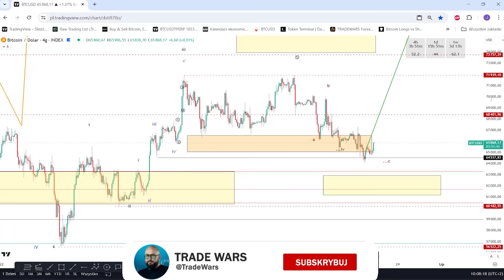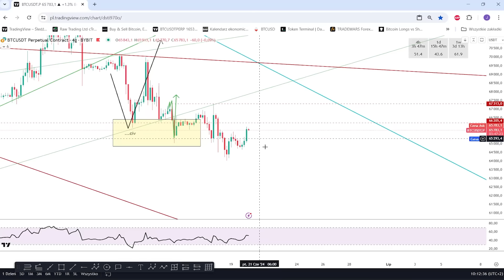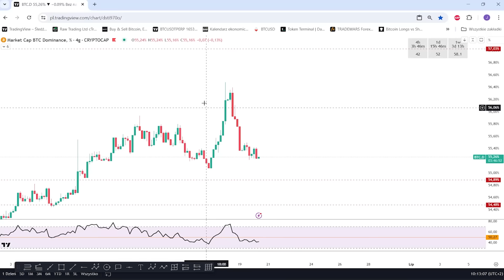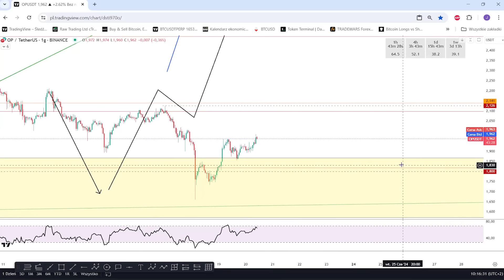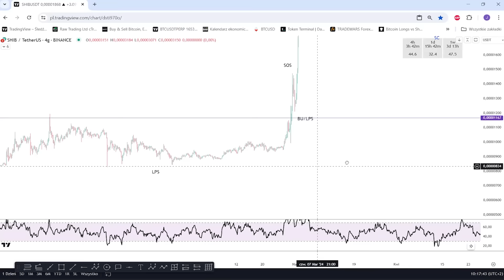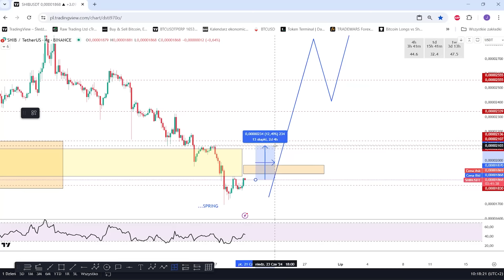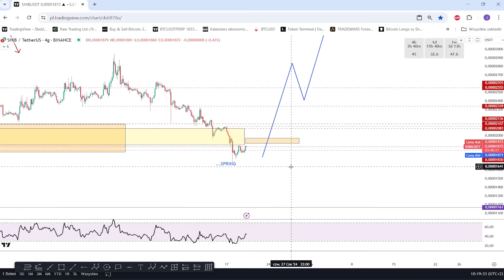CZY TO KONIEC ALTCOINÓW? Ostatnia szansa na wzrosty!!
Wiele Alt-coinów dociera lub dotarło do kluczowych miejsc dla ich dalszych wzrostów na rynkach krypto! Czy BTC pozwoli im realizować wyznaczone scenariusze? Sprawdźmy to i poszukajmy ciekawych Altów do handlu.